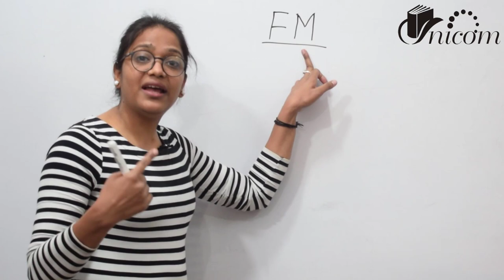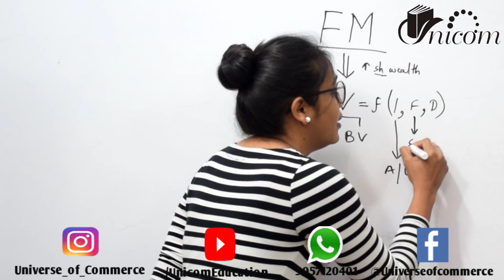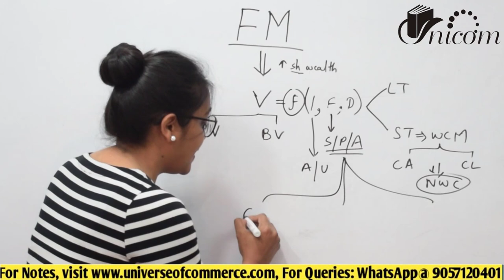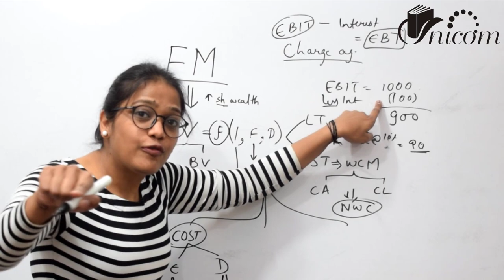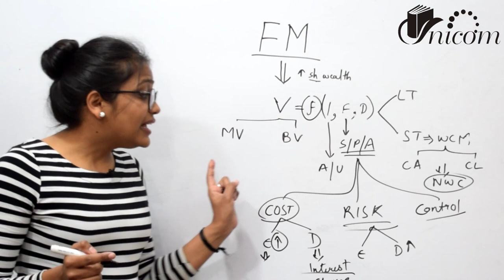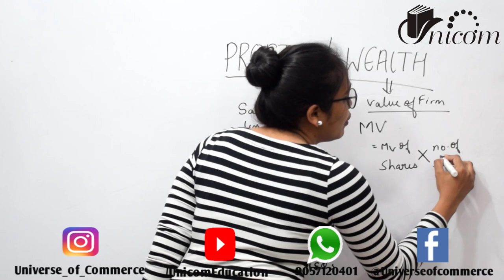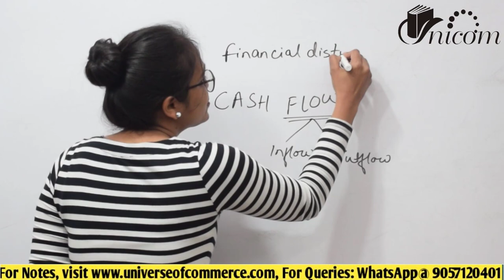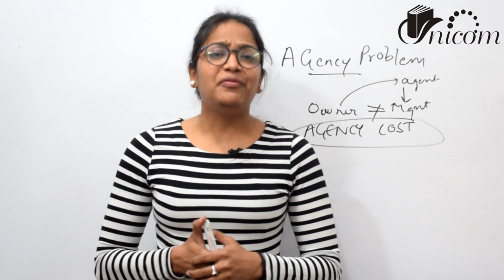Chapter 1.1, Nature, Scope & Objectives of FM ll CA Anushri Agrawal (AIR 6)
Unicom is an online learning platform, Spreading free Quality Education to Commerce Students.

It provides a wide range of courses including CA INTER/IPCC, CA Foundation, UPSC Commerce, UPSC Management, NTA UGC NET Management, NTA UGC NET Commerce etc.

What are its nature and scope?, What is scope and objective?, What is the nature of objective?, What is the nature and objective of HRM?, what is the nature and scope of managemeny?,